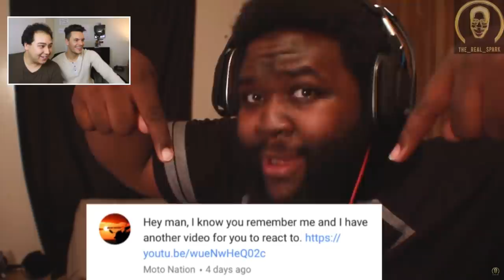Reacting to People Reacting to Us